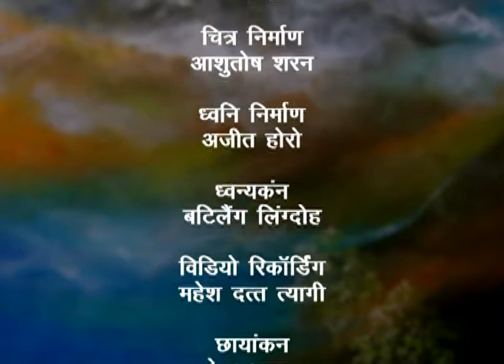Parwat Pradesh Mein Pawas 02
यह कार्यक्रम सुमित्रानंदन पंत द्वारा रचित कविता पर्वत प्रदेश में पावस पर आधारित है, इसमें पर्वतीय वातावरण का बड़ा ही सुन्दर वर्णन किया गया है।